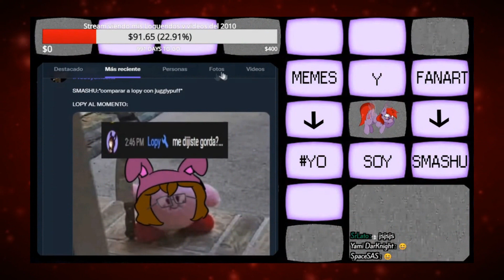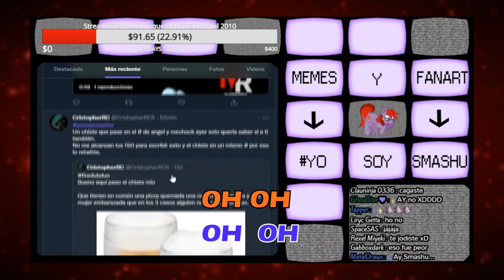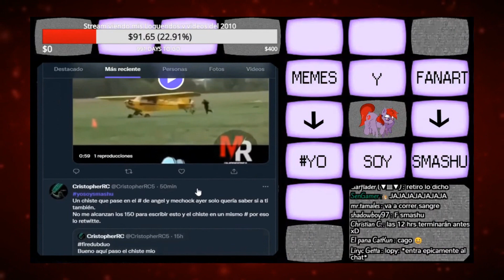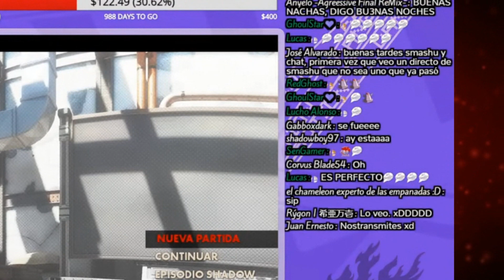Mejores Momentos de Junio en Ultimax! (2022)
Primer compilado con más edición!  Otro mes espectacular!